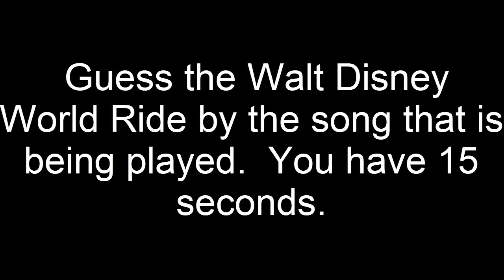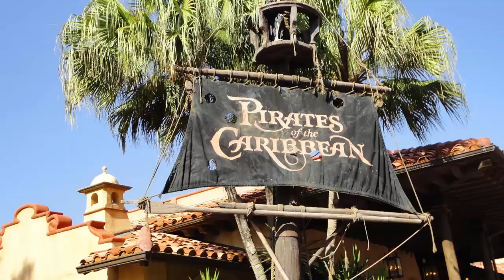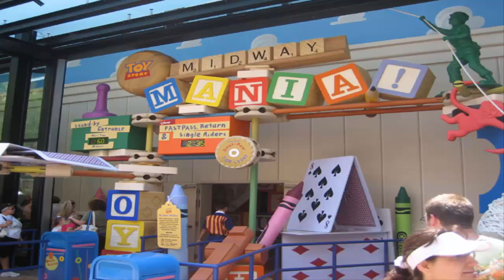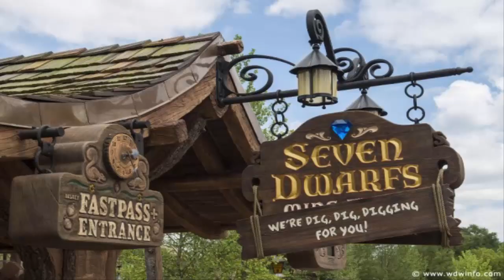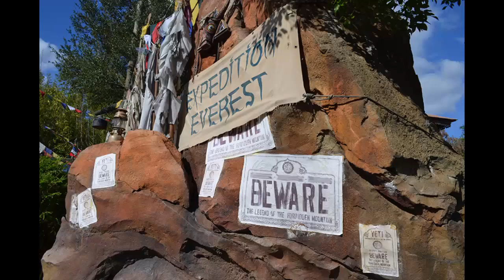Walt Disney World Challenge Guess Walt Disney World Ride based on it's Theme song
Here is a challenge for Disney World Fans.